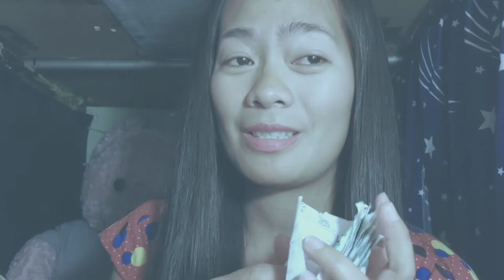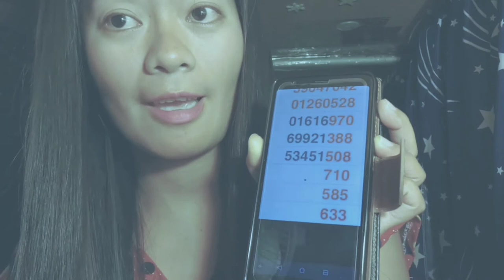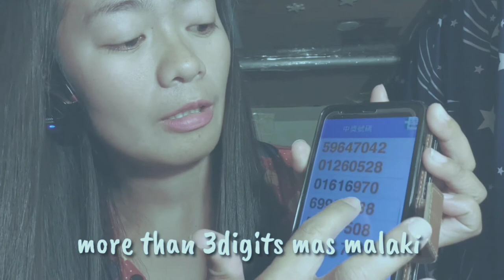Taiwan Receipt Lottery | panalo ako 😁 | may pera sa resibo